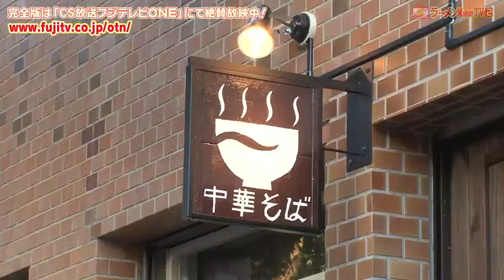ラーメンWalker TV2 第23回 高円寺「中華そば JAC」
話題のラーメン店がぞくぞく登場の番組『ラーメンWalker TV2』ちょい見せ版！
完全版はCS放送フジテレビONEにて絶賛放送中です！！（リピート放送も多数あり）

第23回 食べなきゃ損々！徳島ラーメン超話題の新店！高円寺「中華そば JAC」

ご当地系ラーメン特集第二弾！今回は高円寺で話題騒然となっている徳島ラーメンの新店「中華そばJAC」に突撃！茶色い豚骨スープに豚バラ薄切り肉チャーシュー、そして生たまごのトッピングとご当地系ラーメンならではの一杯を味わい尽くします！

新店から名店まで、テーマ別に注目のラーメン店を毎回楽しくご紹介！
日本一のラーメン口コミサイト「ラーメンWalker」とも完全連動！！